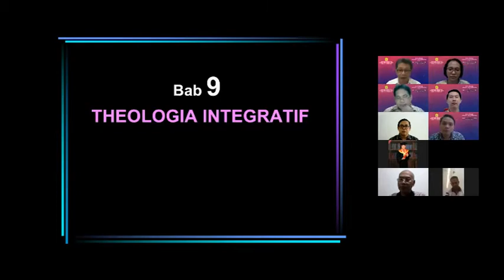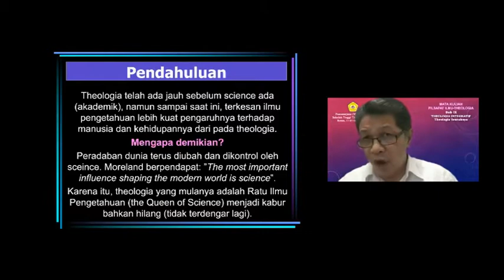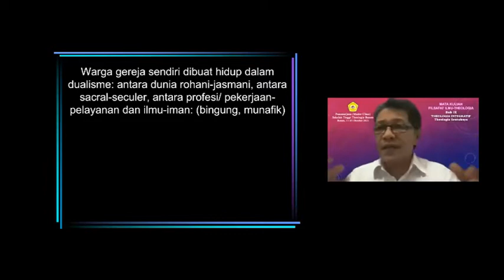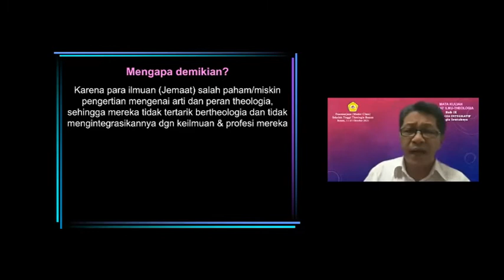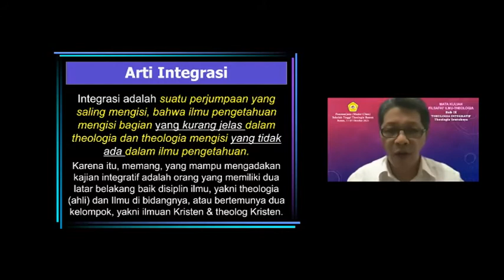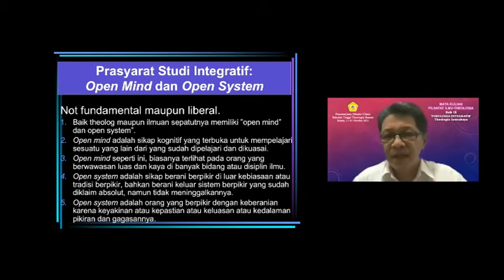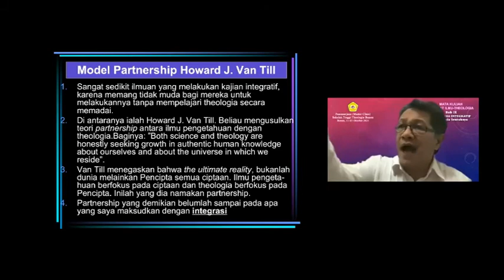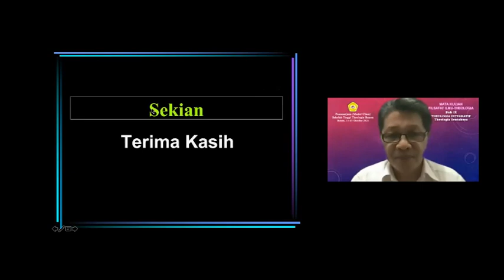Filsafat Ilmu-Theologia IX: Theologia Integratif, Theologia Seutuhnya (Dr. Stevri P.N.I Lumintang)